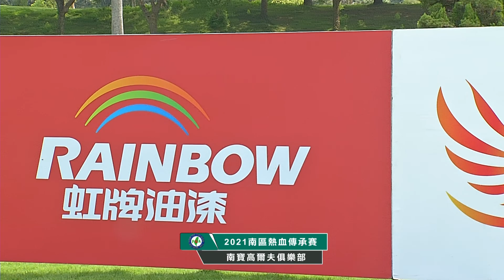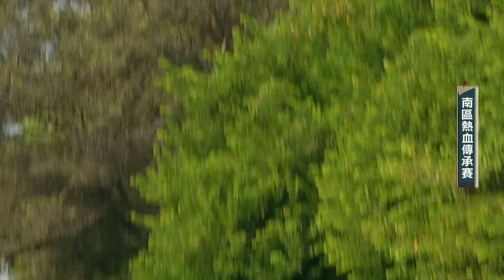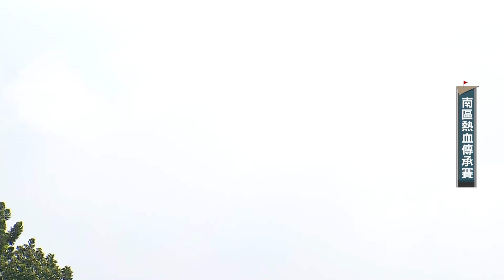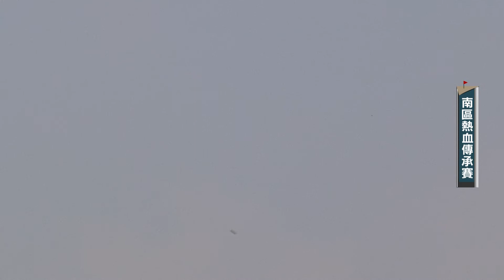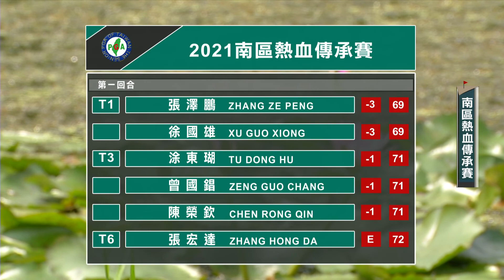2021TSPGA南區熱血傳承賽賽2/4